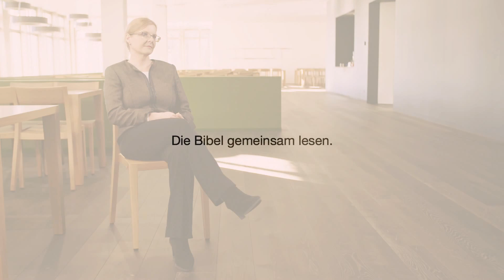Regina Aebi-Müller: Ist Gott gerecht?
Peter Rothenbühler, Erfinder des Schweizer People-Journalismus in der Schweiz, spricht im Interview über die Bibel als wichtiges Kulturdokument. Vergebung ist für ihn eine der wichtigsten Werte der jüdisch-christlichen Tradition.